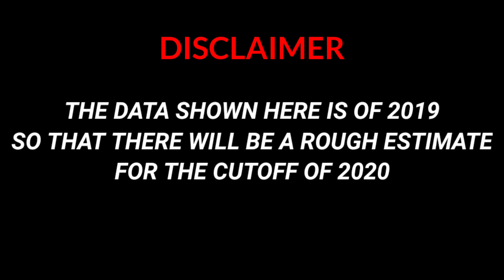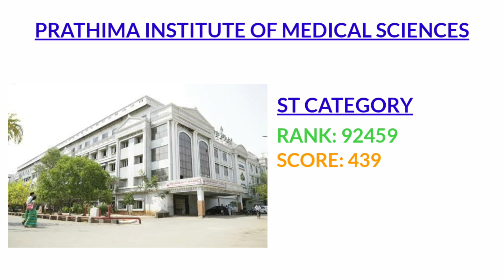PRATHIMA INSTITUTE OF MEDICAL SCIENCES CUTOFF 2020 | NEET 2020 | KNRUHS [STATE QUOTA]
In this video, I will tell you the NEET 2020 state quota cutoffs of Prathima Institute Of Medical Sciences, Karimanagar.